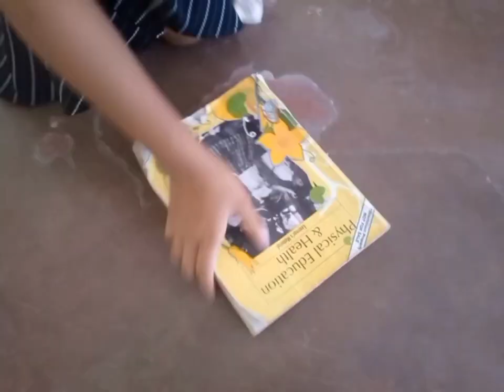The Girl Dead | Movie Trailer | Full Episode 1 | May 1, 2024